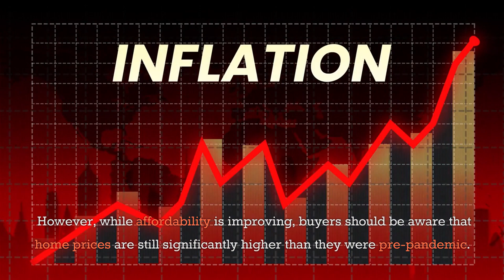Starter Homes Are Getting Cheaper in 2024: Is Now the Time to Buy?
Looking to buy your first home? Starter homes in several U.S. metros are becoming more affordable as mortgage rates drop. In this video, we break down Redfin’s latest report showing a decline in the income needed to afford a starter home, particularly in Florida and Texas. Learn why now might be the right time to buy, as declining rates are offsetting price increases. We’ll also cover the metros where starter homes are becoming affordable again, and why waiting could mean higher prices down the road.